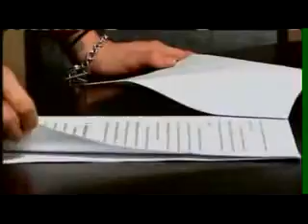Lennon WESH TV Interview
NBC, TV Interview Lennon re: Yoko